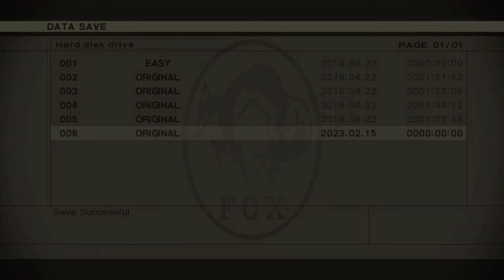Blast From The Past | Let’s Play Metal Gear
Let’s Play Metal Gear Episode 01

We’re going back to the 80’s and playing the original Metal Gear to start off the Metal Gear series! It may look simple but for the time this gameplay is insane.

Metal Gear
Developer(s): Konami
Publisher(s): Konami
Director: Hideo Kojima
Lead Design: Hideo Kojima
Technical Lead: Hiroyuki Fukui
Art Director: Masami Tabata
Lead Audio/Composer: Iku Mizutani
Lead Writer: Hideo Kojima
ESRB Rating: N/A
Original Platform(s): MSX2
Release Date: July 13, 1987

OUTER HEAVEN is the name of a heavily armed land in the depths of southern Africa where the dreadful weapon called METAL GEAR is developed. It is the mission of SOLID SNAKE, one of the members of the secret army "FOX HOUND" to sneak into OUTER HEAVEN are destroy METAL GEAR.

Gameplay was captured in 720p @ 30fps on a PlayStation 3 via a  a VHD-1X2MN3D to El Gato HD60 during a live stream hosted at Twitch.tv/1080sage and then encoded to 60fps with color adjustments and occasional audio edits to appeal to YouTube’s compressors and guidelines.

Genuinely.